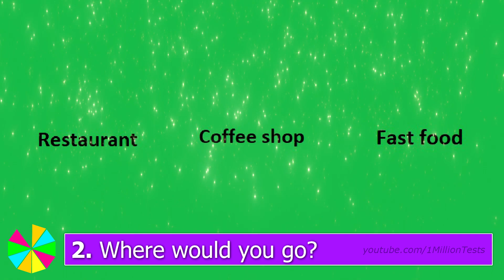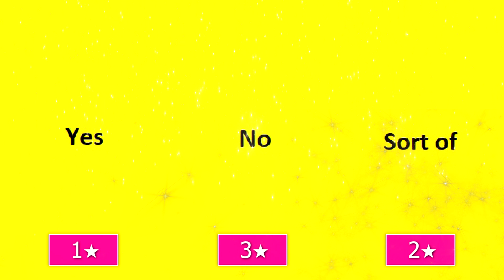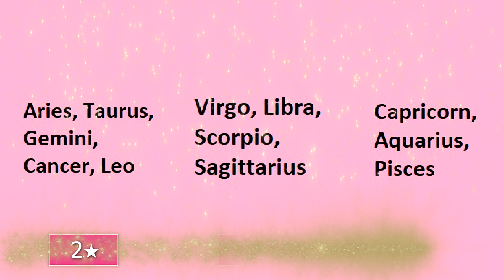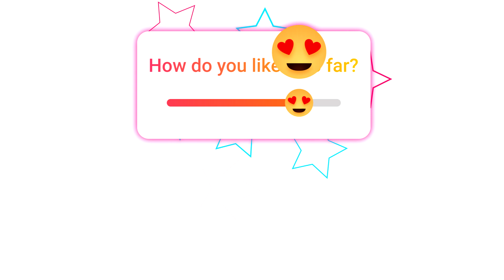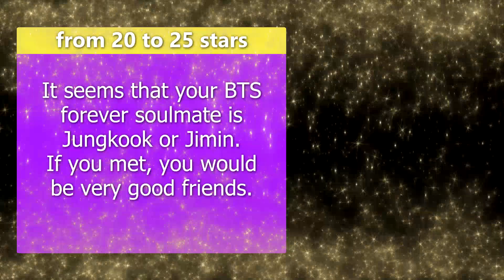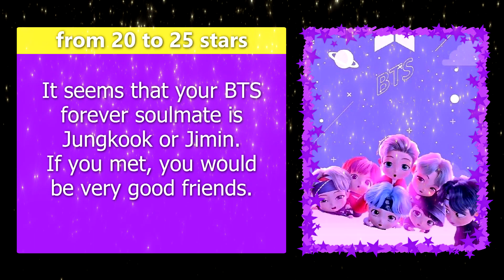WHO IS YOUR PERFECT BTS SOULMATE? Personality Test Quiz - 1 Million Tests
👑 1 Million Tests presents: WHO IS YOUR PERFECT BTS SOULMATE? Personality Test - BTS Quiz.
Who is your BTS boyfriend? Are you a BTS army? Who is your famous soulmate?
This personality quiz is about who your soulmate is from your favorite band BTS.